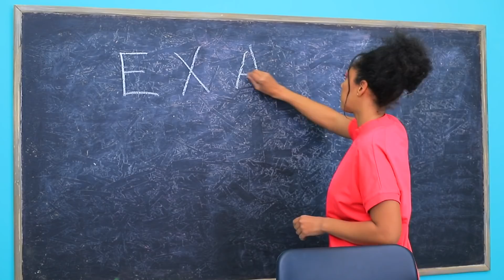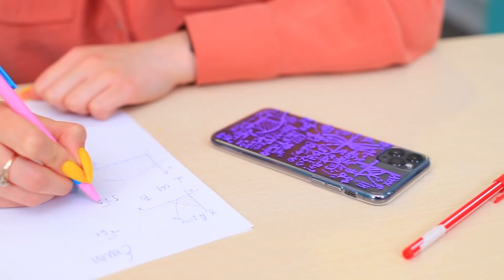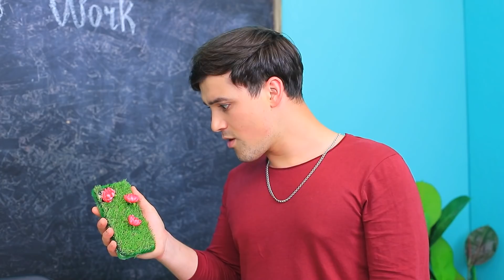Kendin Yap Tarzı Pop It Telefon Kılıfı! Trend TikTok Telefon Kılıfı Fikirleri!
Sizin için yeni bir el yapımı fikirler koleksiyonumuz var! Bugün en havalı telefon kılıfını yapacağız!

Gerekli Malzemeler
• Telefon kılıfı
• Akrilik boya